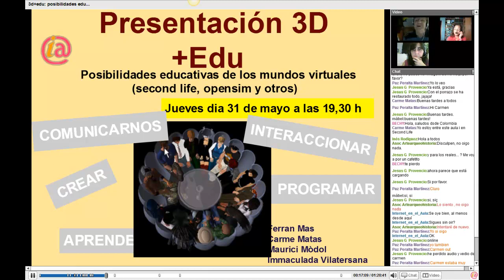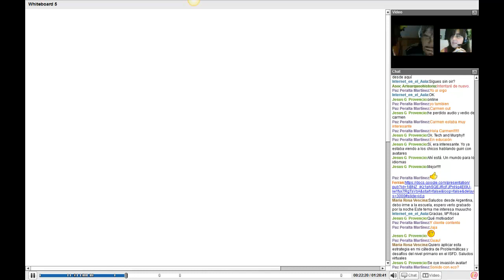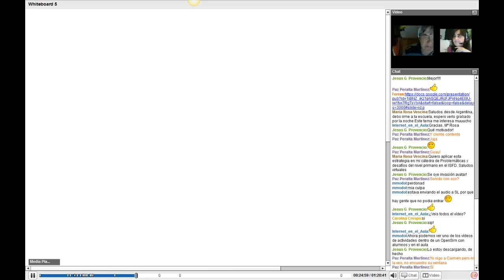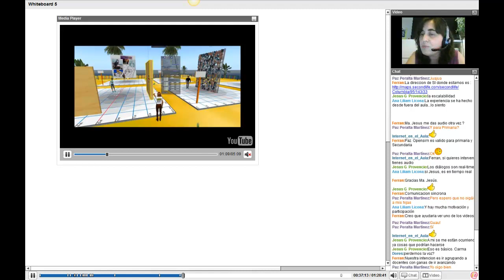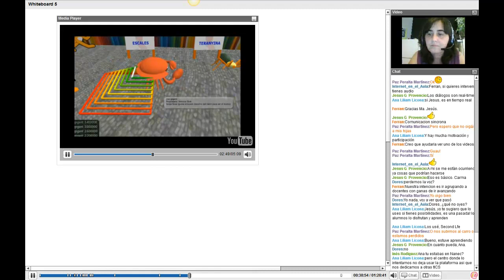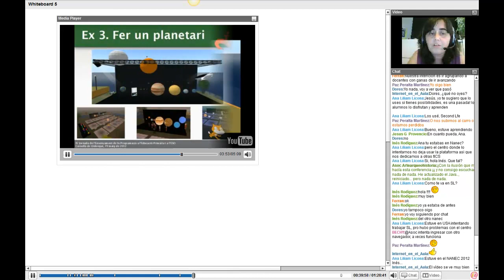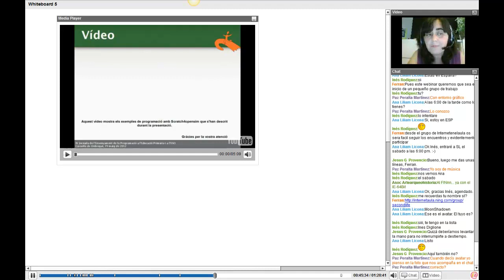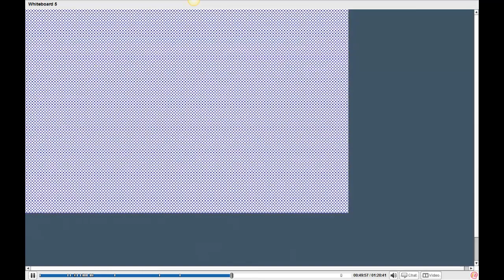3D+Edu: Posibilidades educativas de los Mundos virtuales (Second Life, Opensim y otros)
Vídeo resumen del webinar organizado por Internet en el Aula el 31 de mayo de 2012.

Ponentes: Ferran Mas, Carme Matas, Maurici Mòdol.

Esta sesión tiene como principales objetivos dar a conocer las posibilidades educativas de los mundos virtuales en la educación y también ser un punto de encuentro entre los docentes que ya utilizamos esta tecnologia en nuestras aulas.

INTEF - MECD